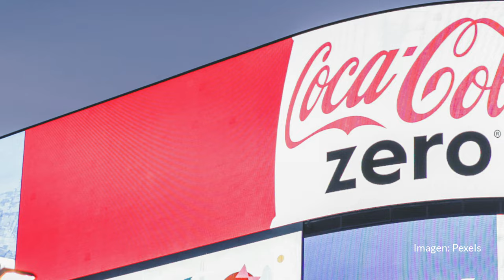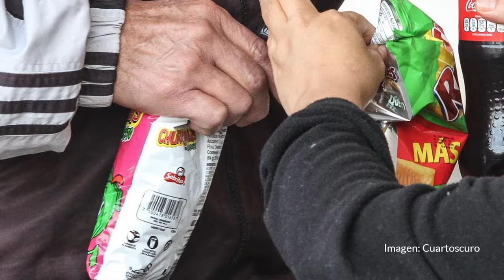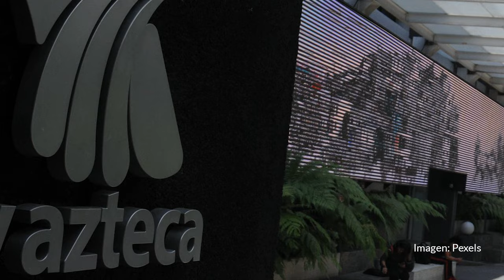Contra TV Azteca en la Suprema Corte. Por Alejandro Calvillo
El próximo miércoles está agendada la discusión de un amparo de TV Azteca en la Segunda Sala de la Suprema Corte de Justicia de la Nación, un amparo que atenta contra políticas de protección de la infancia. La televisora de Salinas Pliego, empresario destacado por su desdén a los derechos humanos, se amparó contra una política recomendada por el Fondo de las Naciones Unidas para la Infancia y de la Organización Mundial de la Salud. Dicha política está dirigida a proteger a la infancia de la publicidad de alimentos y bebidas no saludables, una recomendación basada en la enorme evidencia existente sobre el impacto de la publicidad en los hábitos alimentarios de niñas y niños que, se ha identificado como una de las principales causas de la epidemia global de sobrepeso y obesidad infantil.